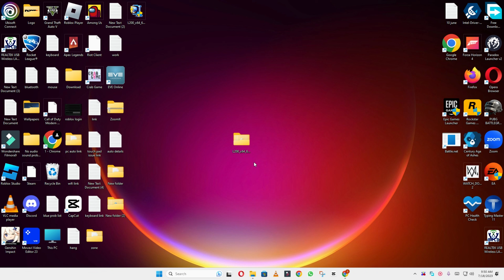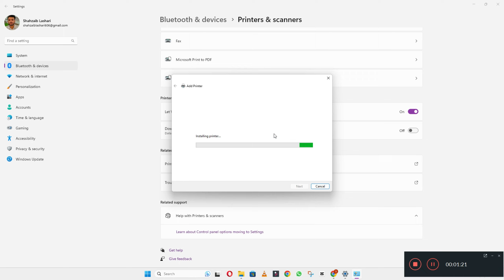How To Download & Install Epson L200 Printer Driver in Windows 10/11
0:10 How to Install Epson L200 Printer driver windows laptop / PC